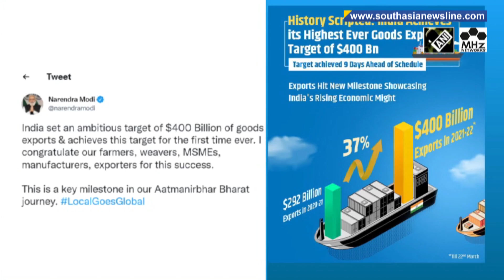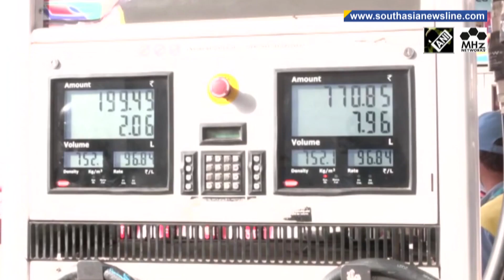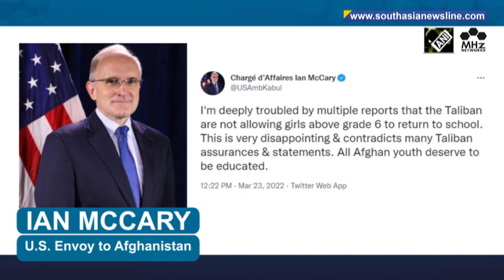India achieves highest ever goods export target of $400 billion | South Asia Newsline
South Asia Newsline - Mar 23, 2022 News Bulletin :

- India achieves $400 billion goods export target, PM Modi says it is key self-reliant India milestone

- Allies no more with PM Imran Khan’s party, claims Pakistan’s Opposition alliance chief

- Taliban shut down schools for Afghan girls hours after reopening

Indian Prime Minister Narendra Modi on Wednesday congratulated people, especially farmers, Micro-, Small and Medium-sized Enterprises and exporters, as the country achieved its target of reaching $400 billion from exports in the current fiscal, nine days ahead of schedule.Fuel prices in India were raised for a second consecutive day on Wednesday, by 80 paise per litre, a day after these were hiked for the first time since November last year.Ahead of the crucial no-confidence vote against Pakistan's Prime Minister Imran Khan, Opposition alliance PDM chief Maulana Fazlur Rehman has claimed the allies of the ruling PTI government are no more supporting the premier. Pakistan's recent attempts towards turning Gilgit Baltistan into its fifth province have received widespread backlash. Political activists have termed the move illegal and have stated any such move without consulting the people of the illegally-occupied region would be resisted by them.The Taliban has reversed a decision to allow Afghan girls to return to high schools, saying a decision is still to be made on the uniforms they must wear. Schools were set to open nationwide on Wednesday after months of restrictions since the Taliban seized power in August. Sri Lanka has roped in its military at hundreds of petrol stations to help distribute fuel amid the worst economic crisis and accompanying shortages that have forced people across the country to queue for hours. The decision came after three elderly people dropped dead while waiting in queues in sweltering heat.Bangladesh has attained 100 percent electricity coverage with the inauguration of the China-funded Payra Power Plant in Patuakhali district, some 204 km south of the country's capital Dhaka.Thousands of devotees took part in an annual chariot festival in India's southern Kalaburagi city this week to commemorate the 200th death anniversary of an 18th century saint. (JA)